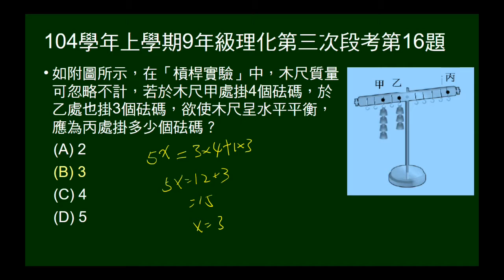104學年上9年級理化三段第16題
給槓桿圖示，有甲乙丙與支點距離，有甲乙砝碼數，問丙的砝碼數。